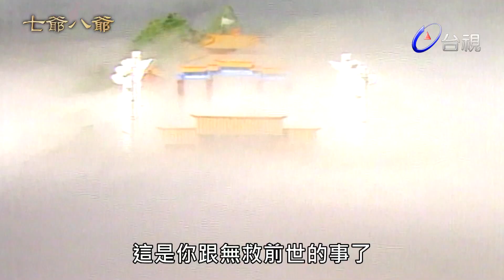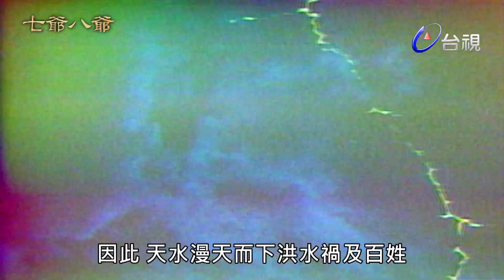七爺八爺 第 017 集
劇情：范無救．謝必安將軍兩家的宿仇與兩人跟隨縣太爺辦案的過程串連，節奏輕鬆緊湊，是部令人開懷一笑的閩南語溫馨喜劇．（廟會）－歡樂喜鼓咚咚隆咚嗆．范謝將軍站兩旁．所提到的（范謝將軍），生前是義結金蘭的兩捕頭，時解民困，救民助民．上蒼感念其景行大德，死後便賦予管理陰間秩序的重任，而（范謝將軍）從此成為世人所膜拜的七爺和八爺．

吳松 李宜修 李強 林耀宗 阿八 許再了 陳素珍 曾國峰 程鵬 黃童明 黃龍 楊凱琪 雷峰 歐陽秀玉 鄭健寬 藍白 闞水源